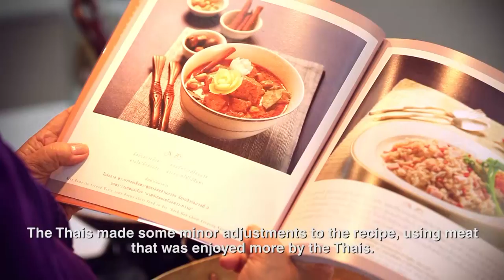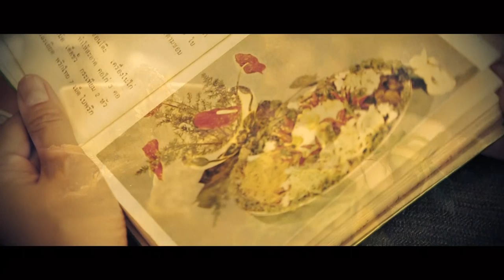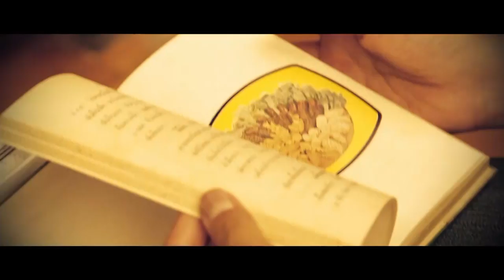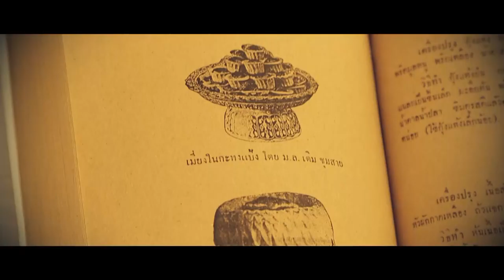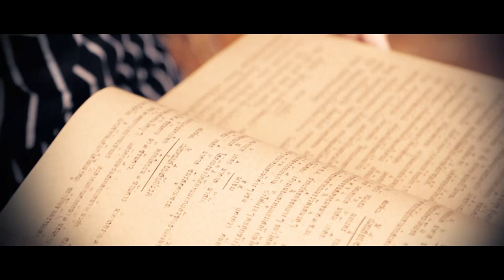Royal Thai Cusine THAI AIRWAYS YT 1